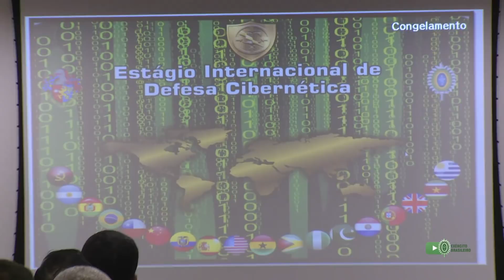Estágio Internacional de Defesa Cibernética